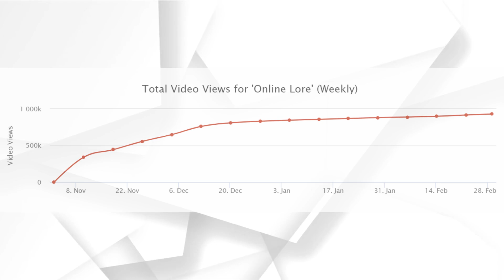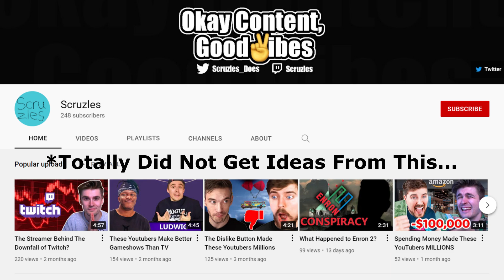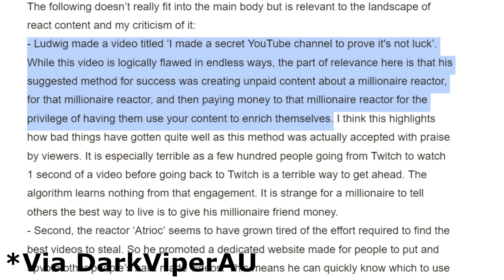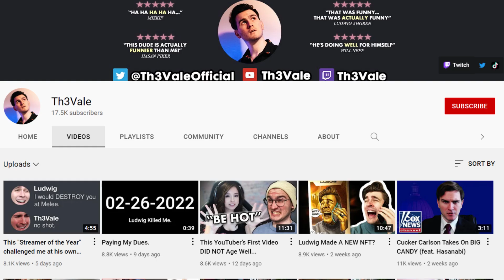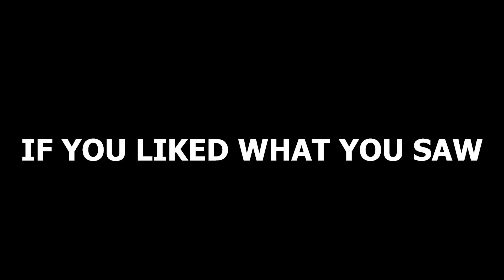How Online Lore was SO Successful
This video is about the success of Online Lore and why the video was able to do so well even before Ludwig announced that he was behind it all. It goes into the process that separates Online Lore from  other channels that try to do the same thing.